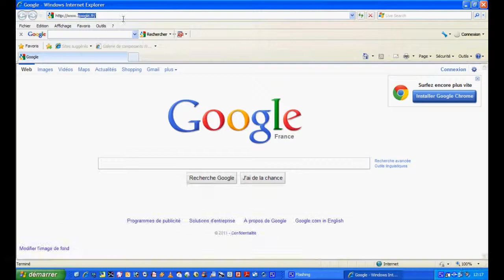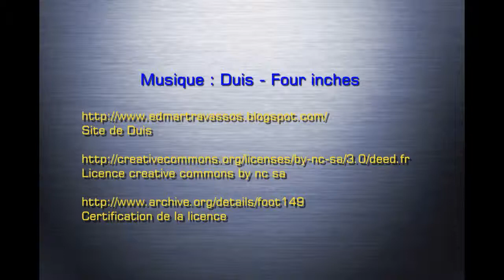Compatibilité du système d'exploitation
Vérifier la compatibilité des logiciels et des drivers  Roland avec votre système d'exploitation.